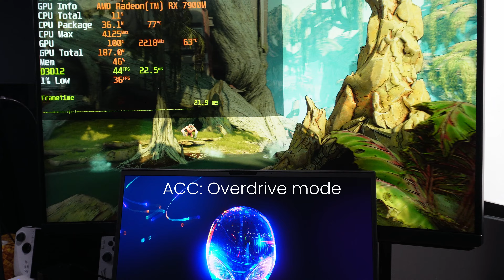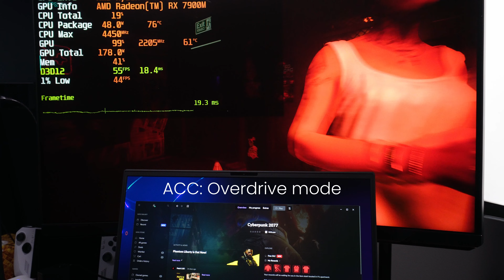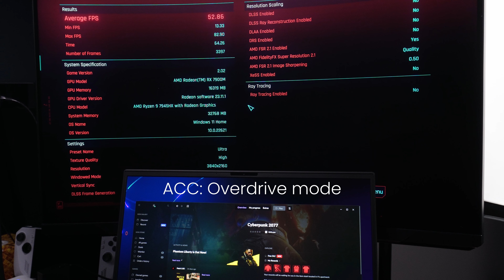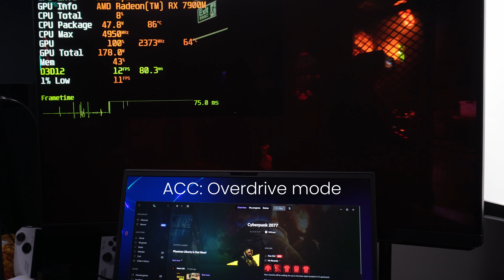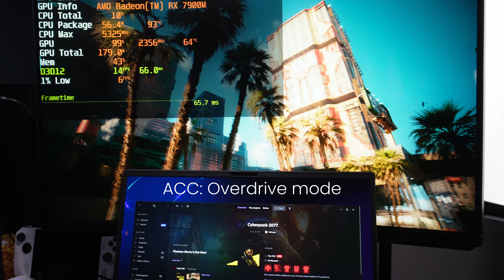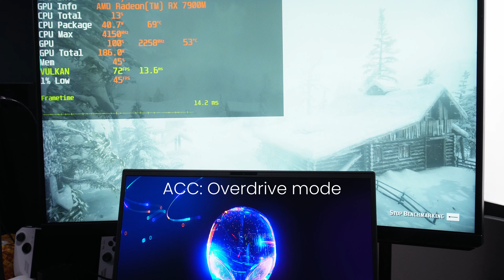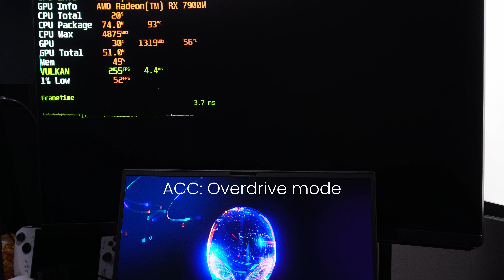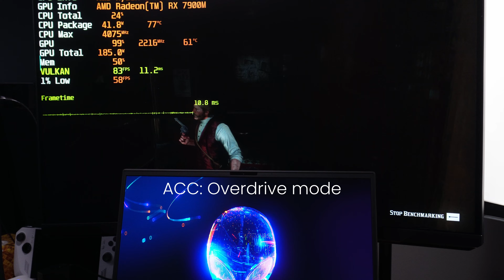200W GPU? Radeon RX 7900M performance feat. AW m18 r1 | 4K benchmarks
The AMD Radeon RX 7900M featured in the AW m18 r1 is supposed to be able to hit 200W on the GPU. Can it actually deliver? Watch to find out.

In this video all testing was performed over HDMI 2.1 to an external 4K240 display at 4K Ultra or higher presets.

00:00 Borderlands 3 - 4K, DX12, Badass
01:46 Cyberpunk 2077: Phantom Liberty - 4K, Ultra preset, FSR2 Quality
03:06 Cyberpunk 2077: Phantom Liberty - 4K, RT Ultra preset, FSR2 Quality
04:19 Cyberpunk 2077: Phantom Liberty - 4K, RT Overdrive preset, FSR2 Quality
05:52 Red Dead Redemption2 - 4K, Vulkan, Favor Quality, Ultra, FSR2 Quality